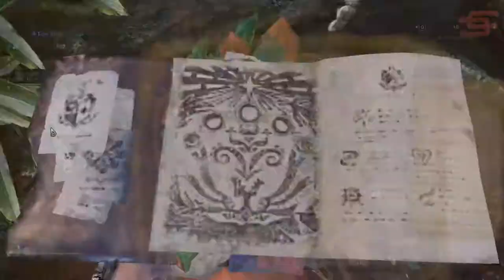Low Rank Pukei-Pukei Hunt w/ Switch Axe | Monster Hunter World Gameplay